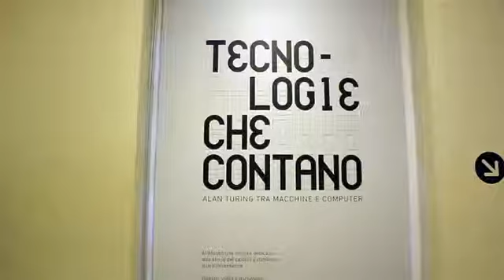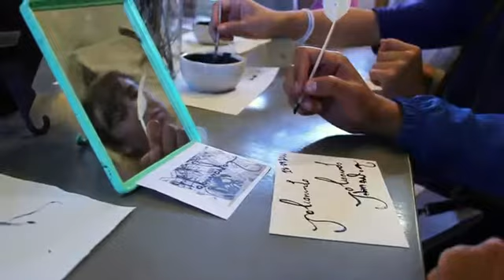Museo della Scienza e della tecnica Leonardo Da Vinci - Milano - Open Night - Notte dei ricercatori